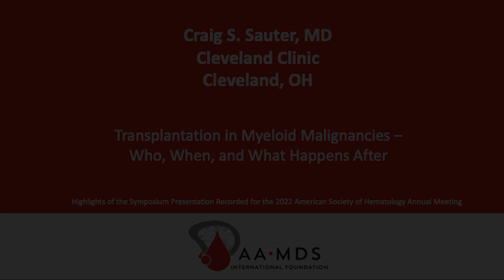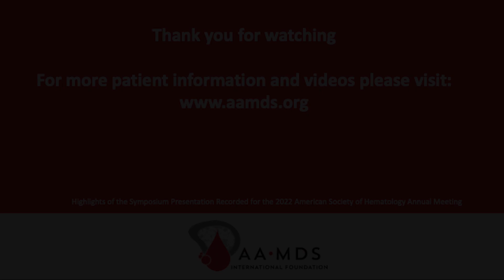ASH22: Transplantation in Myeloid Malignancies with Craig G Sauter, MD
Transplantation in Myeloid Malignancies: Who, What, When, and What Happens After
The short interview with Dr. Craign G Sauter explains transplantation for myeloid malignancies such as MDS and AML.
Recorded after